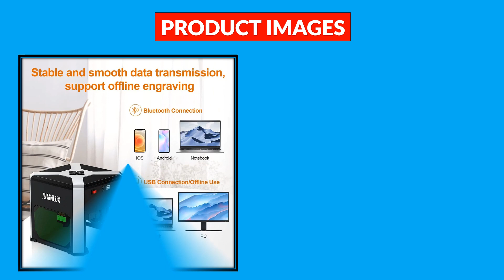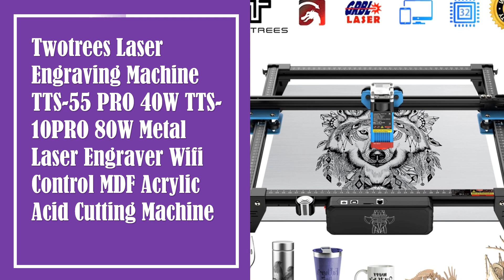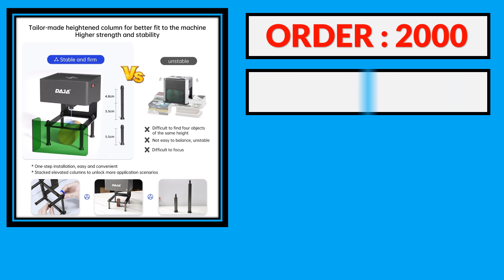Top 5 Best Engraving Machine in 2024 | Best Engraving Machine AliExpress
100 Best Engraving Machine From AliExpress

5. LASERPECKER 4 LP4 Laser Engraving Machine for All Material Dual Light Laser Engraver Portable for Metal Wood Plastic Carving

4. Wainlux Laser Engraver K6 Mark Printer Cutter Woodworking Machines Plastic 3000mw Bluetooth Mini Laser Engraving Marking Machine

3. Twotrees Laser Engraving Machine TTS-55 PRO 40W TTS-10PRO 80W Metal Laser Engraver Wifi Control MDF Acrylic Acid Cutting Machine

2. DAJA Laser Engraver CNC Diy DJ6 Laser Engraving Machine 3000mw Fast Mini Logo Mark Printer Cutter Woodworking Wood Plastic

1. TwoTrees TTS-55 Pro Laser Engraver With Wifi Offline Control 80W Laser Engraving Cutting Machine 445±5nm Blue Light Cnc Machine